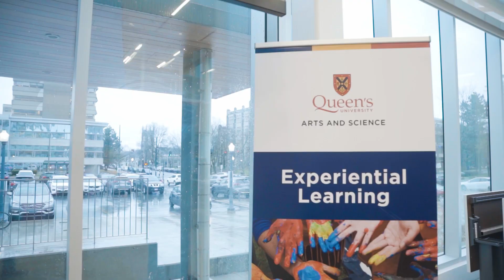Sign up for the Dean's Changemaker Challenge this Fall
Do you have an innovative idea but aren’t sure where to start logistically or financially? Take the Dean’s Changemaker Challenge courses (ASCX 200 and 300) to learn how to start and launch an entrepreneurial venture and turn your innovative ideas into reality.